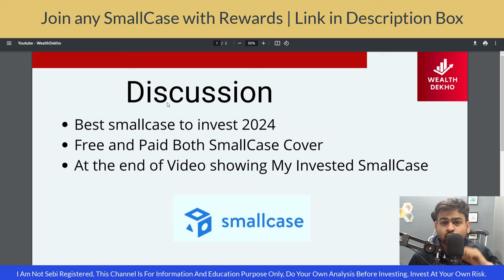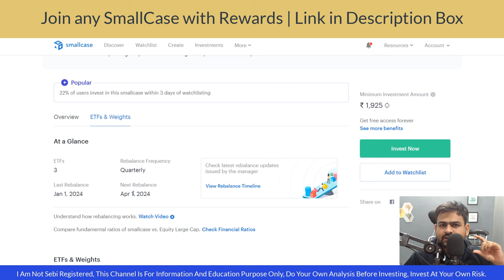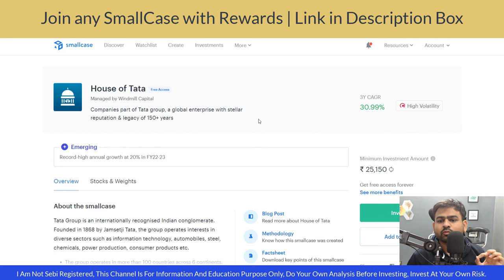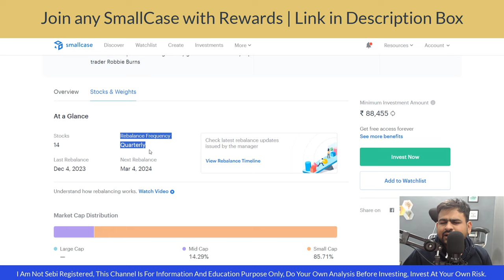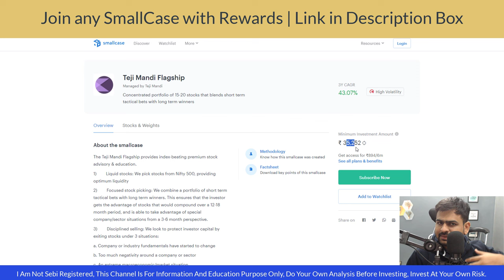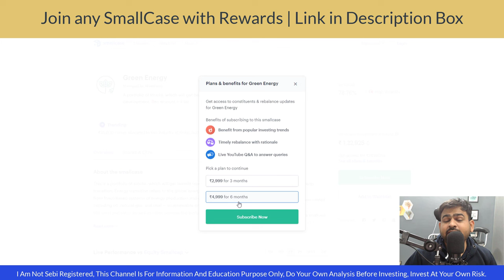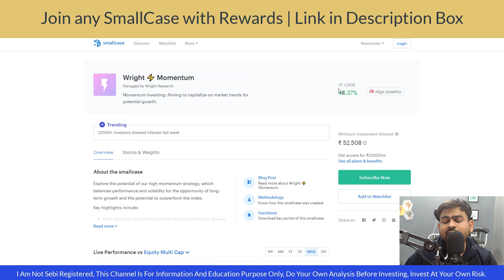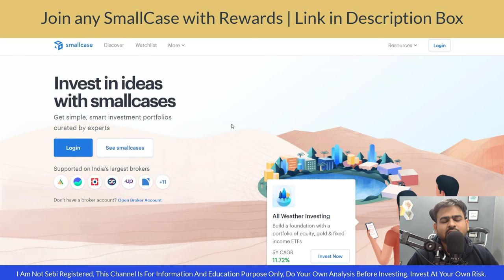Best SmallCase to Invest 2024 | Best Free Paid Smallcase for 2024 | Best SmallCase Investment